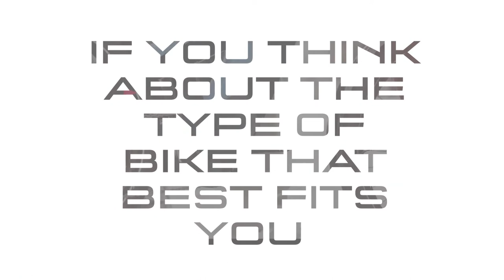STORCK Short Trailer E Bike 2015 COL 1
nam:e - das E-Bike der Zukunft. Ein Gemeinschaftsprojekt von Storck Bicycle, der Firma Rehau und dem Institut für Leichtbau und Kunststofftechnik der TU Dresden.